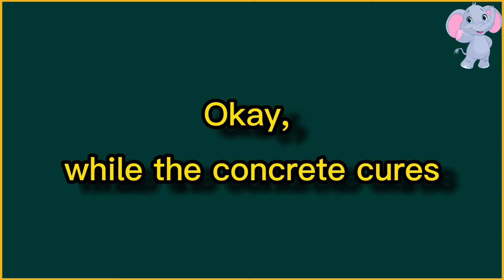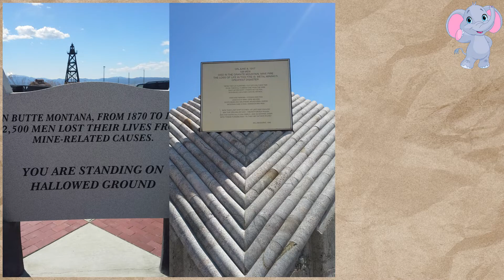Building a shed with a trip to Butte, Montana in-between | 2015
Come along with us as we explore fun time with family and friends throughout the years.

// Chapters //
(00:00) Intro
(00:11) Pouring concrete for the shed
(01:21) Off to Butte, Montana for work
(03:23) Allright back home and time to finish the shed
(07:35) Outro